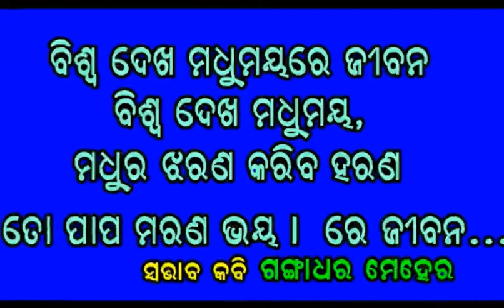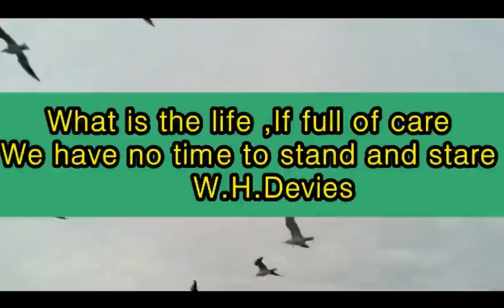Thought for the day ଆଜିର ଚିନ୍ତନ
Thought for the day ଆଜିର ଚିନ୍ତନ,Save the nature,Five elements of nature